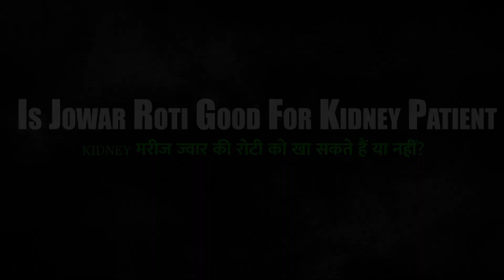ज्वर की रोटी के ये फायदे जानकर किडनी रोगी हुआ हैरान | Jowar Ki Roti for Kidney | Dr Puneet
कर्मा आयुर्वेदा का नया पता है :
77 Tarun Enclave, Parwana Rd, opposite Bhagwan Buddha, Pitampura, Delhi 110034

While dealing with kidney diseases, it is important to look for the best kidney diet and ensure that all the guidelines are being followed. Chapati is a normally consumed item in households but do you know that it’s different for kidney patients.

It is a good source of energy and meant to enhance the levels of immunity in the body. The wheat flour can often be mixed with Jowar flour, millet flour, and buckwheat flour when talking about consumption with kidney patients.

Jowar flour is rich with essential elements and its chapatis help to keep the digestion intact along with keeping the stomach full. Also, it helps to control the weight that in a way helps stay prevented from diabetes. The flour enhances levels of good cholesterol and improves blood circulation.

The jowar flour helps maintain your gut health in the body as well. It also prevents conditions related to heart issues.  It contains fibre in good amounts that helps prevent issues like indigestion, constipation, and bloating.

Wheat flour is also considered good for keeping the mind active. Moreover, it contains calcium that strengthens your bones. Presence of carbohydrates aids in the maintenance of overall health.

However, opting for any other kind of flours should only be done after a doctor's consultation. Karma Ayurveda kidney experts are highly qualified and experienced and help the patients to recover with ease by providing them with effective diet charts and guidance.

Karma ayurveda
Karma ayurveda kidney treatment